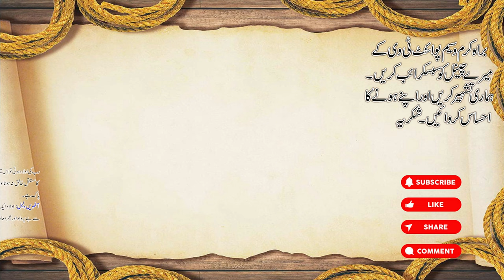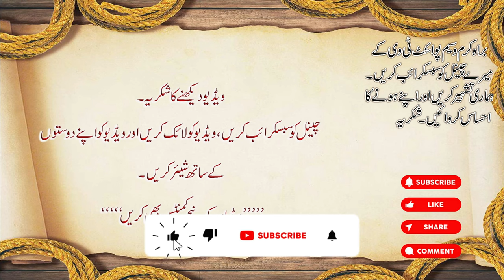Allah ke aulad se pak hone k dalyl | Evidence of being pure from children of Allah | Waseem Point Tv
فانی کو اولاد درکار ہے.
تاکہ اس کی نسل باقی رہے.
اولاد ایک وقت میں ماں باپ کی محتاج ہوتی ہے.
الله تعالی محتاجی سے پاک ہے.
الله تعالی واجب الوجود ہے.
اس لیے اولاد سے پاک ہے.
اکثر اولاد والا خود بھی کسی سے نکلتا ہے.
جب کے الله تعالی کسی سے بنا نہیں تو اس کی بھی کوئی اولاد نہیں.

The mortal needs offspring.
So that his generation remained.
Children need parents at a time.
Allah is free from need.
Allah Almighty is obligatory.
Therefore it is free from children.
Often the offspring themselves come from someone.
When Allah Almighty is not made of anyone, then He has no children.